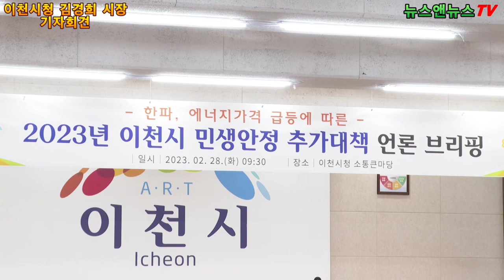이천시 김경희 시장 민생안정 추가대책 기자회견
김경희 이천시장, 민생안정 위해 120억원 쏟는다
이천시와 이천시의회 공동기자회견 열고 추가 민생안정대책 발표
노인․장애인 등 취약계층, 영유아가정 특별지원...추가대책 마련
지역화폐 인센티브 확대, 3월중 시의회 심의거쳐 신속집행

[정남수 기자]=이천시가 올 겨울 불어 닥친 한파와 에너지가격 급등에 따른 서민 피해를 최소화하기 위해 120억원 규모의 민생안정 기금을 지원키로 했다. 이천시와 이천시의회는 민생안정 추가대책 마련을 위한 긴급 간담회를 통해 의견을 조율하고 28일 오전 기자회견을 통해 민생안정 추가대책을 발표했다.

이천시(시장 김경희)와 이천시의회(의장 김하식)는 이천시청 대회의실에서 열린 기자회견을 통해 보통교부세 교부단체 재지정에 따른 국․도비 추가 확보액 778억을 활용, 3월 중 이천시의회 심의를 거쳐 최대한 신속하게 집행하겠다는 입장을 밝혔다.

이날 김경희 이천시장은 언론 발표문을 통해 “경기침체와 함께 불어 닥친 고금리, 고물가 등의 영향으로 서민경제의 양극화가 심화되고 있고, 올 겨울 장기간의 한파와 에너지가격 급등으로 민생 부담이 가중되는 엄중한 경제상황을 고려하여 자체 민생안정 추가대책을 마련하기 위해 시의회와 머리를 맞댔다‘고 말했다.

이천시는 지난 12월부터 2월까지 갑작스런 난방비 폭등으로 어려움을 겪는 기초생활보장 수급가구와 차상위계층, 복지시설 등에 긴급 난방비를 확대 지원하는 한편 중앙정부와 경기도에서도 추가 지원하는 등 저소득 취약계층에 대해 신속히 지원했다.

그러나 제도권 밖 어려운 시민들을 모두 다 도와줄 수 없다고 판단한 시와 시의회는 “우리 주변에서 더 힘들고 어려운 분들에게 보다 두텁고 폭넓게 지원해 드리기 위해 고심하고 고심하면서 이번 대책을 마련하게 됐다”며 지원의지를 피력했다.

시는 겨울한파와 에너지 급등에 따른 민생안정을 위해 경기도 난방취약계층 지원가구를 제외한 기초수급 대상 및 차상위계층 4,300가구에 대해 가구당 20만원씩 이천시 자체 재정 8억6000만원을 투입하여  사각지대가 없도록 촘촘하고 두텁게 지원키로 했다. 이는 예비비를 활용하여 2월 중에 별도신청 없이 수급자 개인계좌로 즉시 입금하는 방식이다.

일자리가 취약한 노인․장애인 등 취약계층과 가정 내 양육부담이 큰 영유아 육아가정에 1인당 20만원씩 이천시 특별재난지원금을 지급하여 생활안정을 지원한다. 대상은 만65세 이상자 중 소득하위 70%인 기초수급, 기초연금 지급대상 어르신과 장애수당 또는 장애인연금 수급자, 만8세 미만 아동수당 지급대상자가 해당된다.

또 영유아 보육시설인 관내 어린이집 145개소에 냉난방비를 추가 지원하고, 한파피해와 타 업종 대비 에너지사용 부담이 큰 일부 특수피해업종에 대해 이천시 특별재난지원금을 50만원씩 지원키로 했다.

특히 이천시는 골목경제를 보호하고, 일반소비자 등 서민경제의 부담을 완화하기 위해 상․하반기 15억 원씩 2회, 총 30억 원 규모의 이천사랑 지역화폐 특별소비지원 인센티브를 추가 시행하는 한편 소비자가 지역화폐로 20만원 결제 시 25%, 최대 5만원 한도의 캐시백을 제공하는 방법으로 소상공인과 알뜰 소비자에게 경제적으로 도움을 제공한다.

김 시장은 이날 발표문을 통해 “이번 추가대책은 모두 120억 원이 소요되며, 재원은 보통교부세 교부단체 재지정에 따른 국․도비 추가 확보액 778억을 활용할 계획”이라며 “3월 중 이천시의회 심의를 거쳐 최대한 신속하게 집행이 이루어지도록 만전을 기하겠다”고 강조했다.